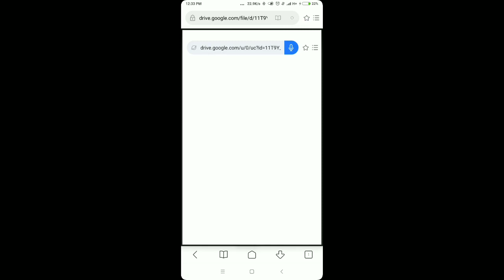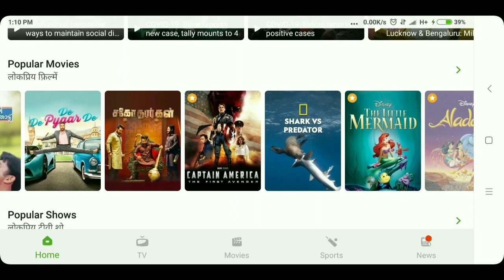How To Watch IPL 2021 For Free On Hotstar | 100% Working